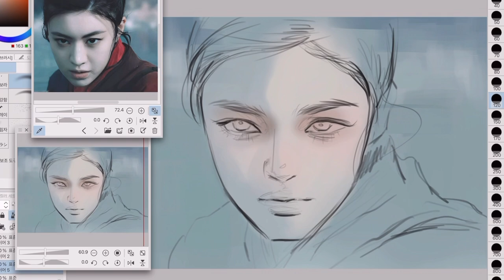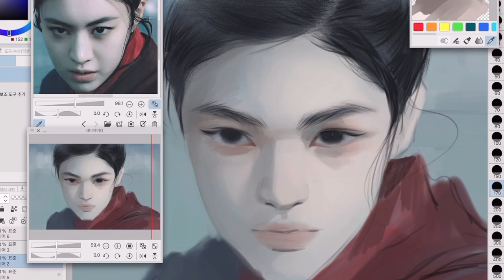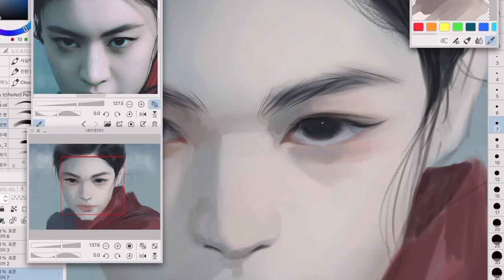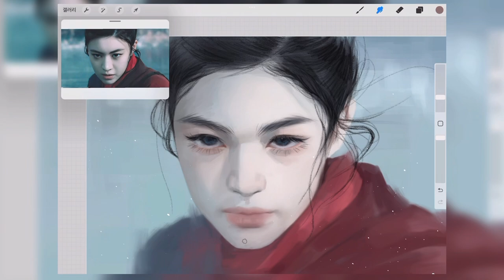낙수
낙수.. 부연조영무덕아 행복ㅎ ㅐ..

‧˚₊* instagram @oceanofyoon ‧˚₊*̥

🤍Brush

클립스튜디오 불투명 수채 + 해윤 브러쉬 믹스
clip studio watercolor brush + haeyoon brush mix

( 브러쉬 후기⬆️ / more review, Only available in Korea )

나머지 유의사항도 상세페이지에서 확인 해주세요.

🤍사용 제품

• 프로크리에이트 + 클립스튜디오

: 만컴즈

Program
: procreate + clip studio

iPad
 : Pro 5